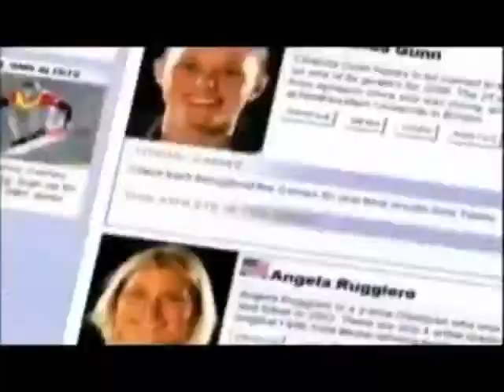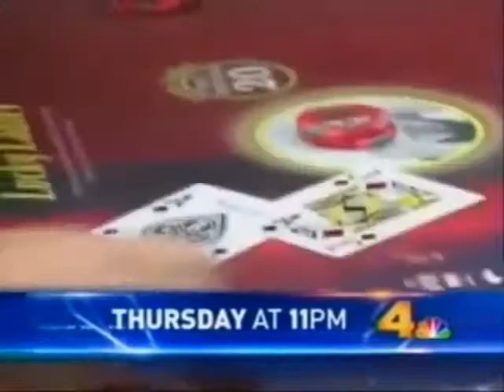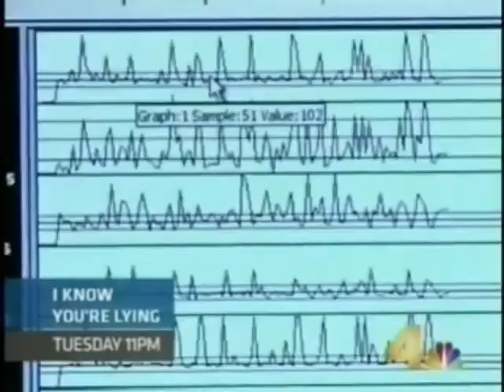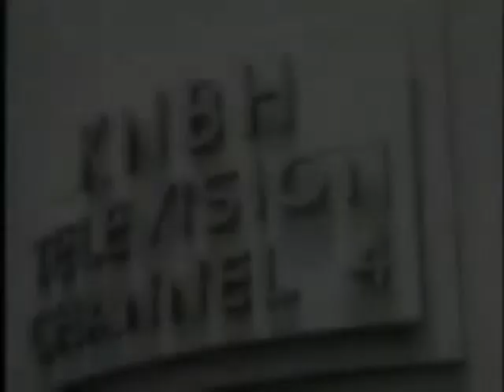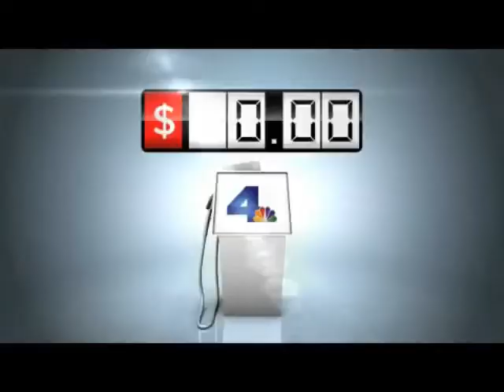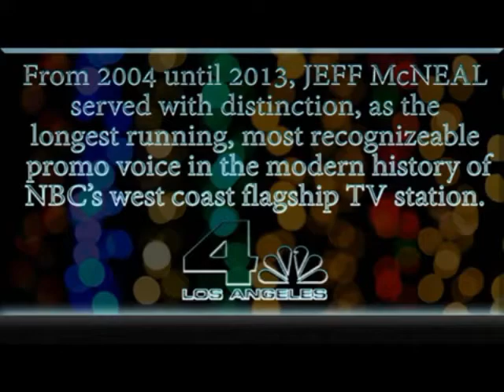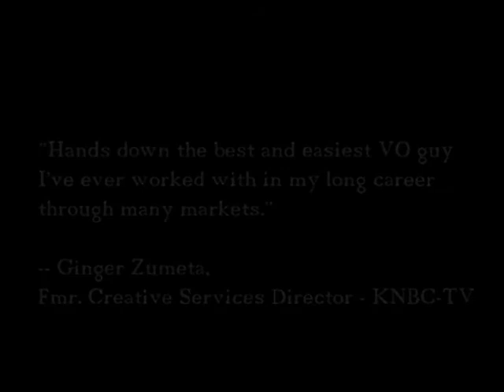KNBC VOICE: 9 Years In 10 Minutes featuring Jeff McNeal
After 9 consecutive years as one of the longest running signature promo voices in the history of NBC's Los Angeles flagship KNBC TV and with seasoned experience in various other markets across the nation, Jeff McNeal is ready to serve on a market exclusive basis for both television news and/or network narration, promos and imaging.  For more information about Los Angeles voice actor, Jeff McNeal, please